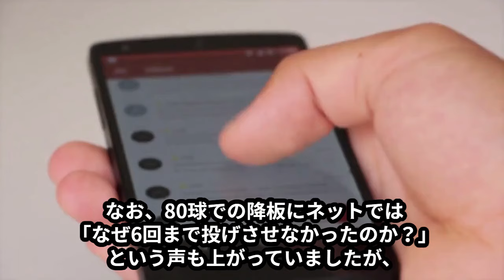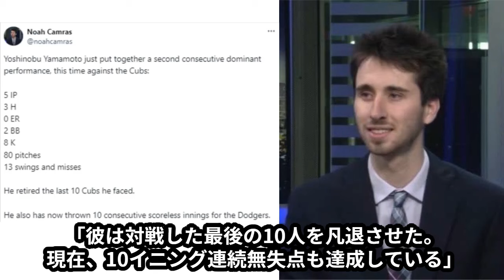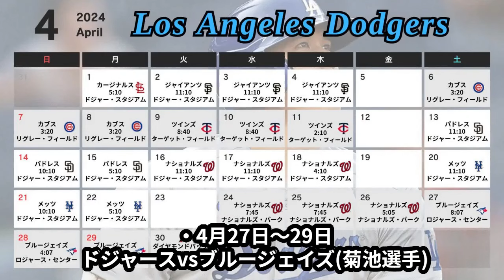山本由伸、メジャー初勝利の完璧な投球にデーブ・ロバーツ監督が絶賛「芸術的ピッチング。彼はアーティストだ」【海外の反応/ドジャース/MLB】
今日のドジャースの先発は、メジャー３試合目の登板で、メジャー初勝利を狙う山本由伸投手！

山本由伸選手は序盤こそ制球が安定せず、1回満塁の大ピンチを迎えるも3者連続三振で切り抜け、2回も満塁のピンチを迎えるも無失点で切り抜けます。
そして、3回以降は9人連続アウト。2回までに47球を使ったものの、3回からの3イニングはたった33球。
結果として、5回80球　被安打3　7奪三振　2四球　0失点と、圧巻の奪三振ショーで、3度目の正直でメジャー初勝利をつかみました！

このように、ドジャースのチームメイトや監督だけでなく敵チームからも称賛を浴びている山本由伸投手の球。

ドジャースのデーブ・ロバーツ監督はこの上ない賛辞を送ったのです！